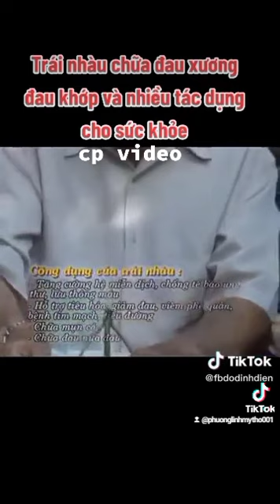cp video trái Nhào Trị Đau Nhứt Xương khớp